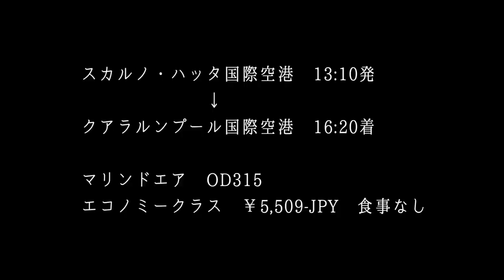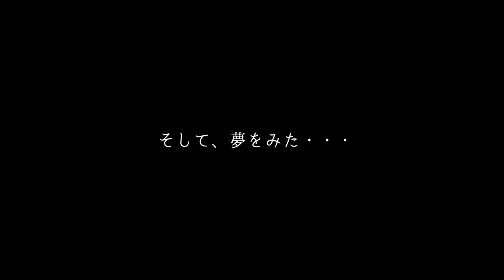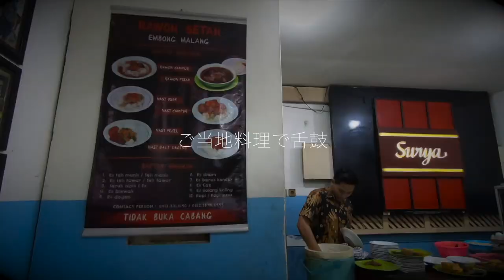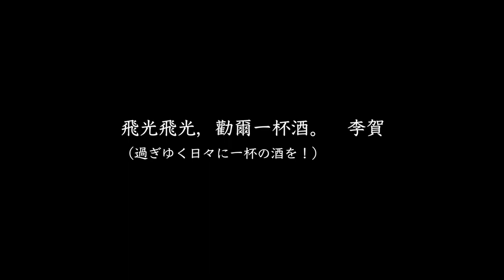【インドネシア編2019#15】旅の終わり・ジャカルタからKLへ帰還｜Go back to KL《旅のダイジェスト有り》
インドネシア旅行の記録です。改めてインドネシアを旅行先として強くおすすめします！

□BGM
MusMus